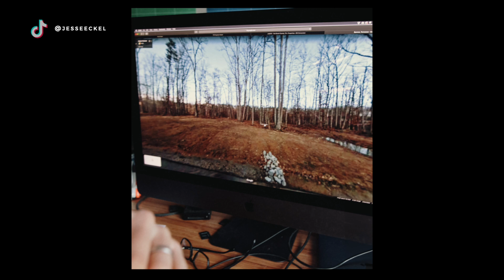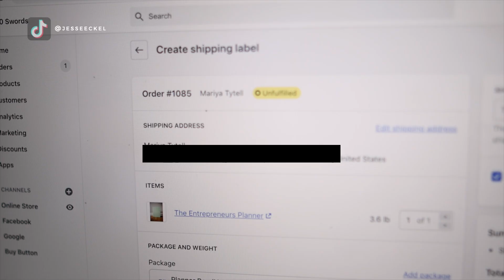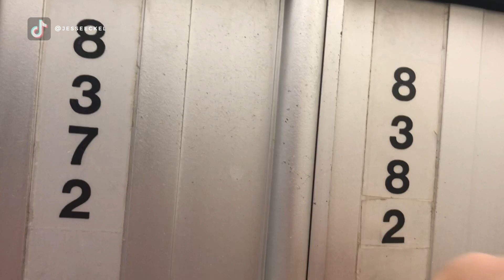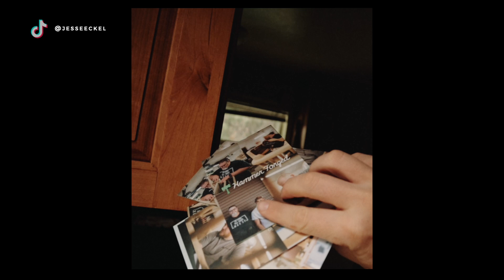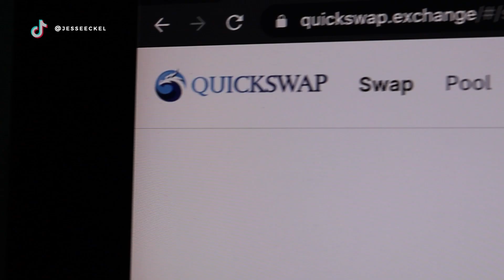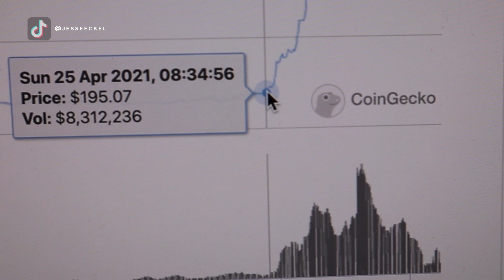Trying To Make $1 Million Dollars In A Year Day 252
I've been trying to make $1 million dollars for 252 days. I'm on a journey to go from unemployment to millionaire in just ONE YEAR. This is my weekly update on my progress this week.

I've hustled, started businesses, sold things, invested in crypto, and more to try to get myself to that million dollar mark by day 365. Despite all that I'm 7 months in and still only 10% of the way to my goal, but I'm working hard to get to a million dollars in the next 4 months.